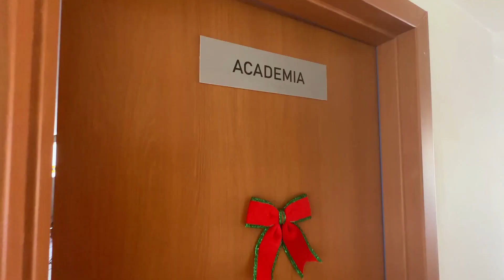Apartamento com 2 quartos, 61 m², à venda por R$ 320.000 Quadra Qs 113 - Samambaia/DF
Apartamento 2 quartos com suíte e 62,45m², vista livre, mobiliado na QS 113, Samambaia Sul, próximo ao supermercado Caíque, Villa Olímpica, Upa, Escolas e Creche, por apenas: R$ 320.000,00.

-Móveis inclusos;
- 2 quartos sendo 1 suíte, banheiro com ventilação natural, armário, box e pia em mármore;
- Banheiro social com armário, box e pia em mármore;
- Sala ampla para 2 ambientes;
- Cozinha no estilo americano, com armários, fogão cooktop, coifa inox, forno embutido, microondas e filtro, com área de serviço integrada;
- Vaga de garagem coberta.
- Apenas 4 apartamentos por andar, só divide parede com o vizinho na cozinha, 100% na alvenaria, acústica excelente entre as unidades.

O condomínio tem um valor bem atrativo, R$ 310,00 e conta com:

- Academia toda equipada;
- Salão de Festas com cozinha;
- 2 áreas de churrasqueira (ainda não finalizadas);
- Playground;
- Porteiro/zelador (das 7:00 as 18:00);
- Circuito interno de câmeras;
- Cerca elétrica;
- Portão com acesso via digital ou tag, para pedestres;
- Portão eletrônico para os carros;
- 2 elevadores;
- Taxa extra (academia/playground): R$76,77 até março de 2025.

Essa incrível oportunidade aceita financiamento e FGTS, faça agora mesmo o seu cadastro e agende uma visita!